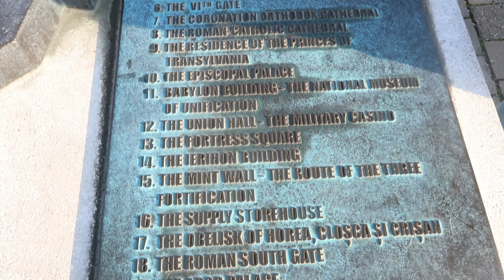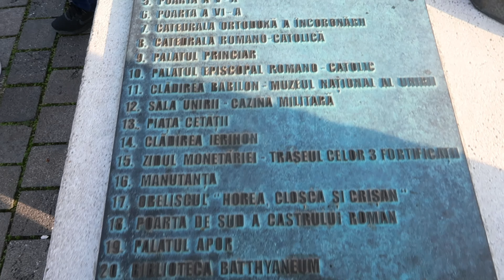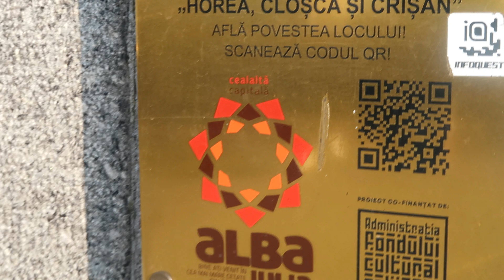AM INTRAT IN TUNELURI BANTUITE DIN ALBA IULIA